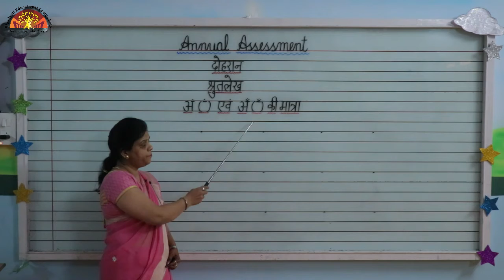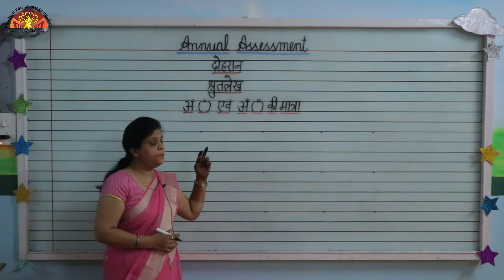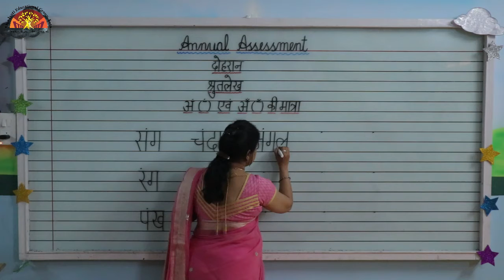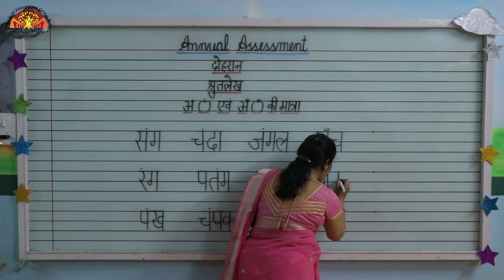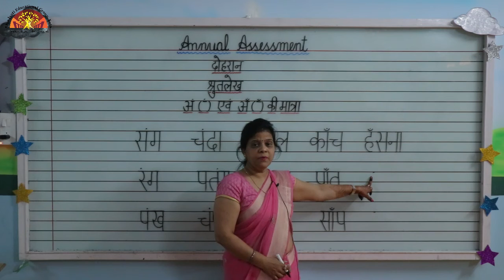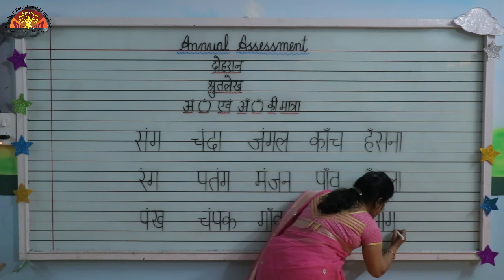PREP HINDI REVISION DICTATION PART 2